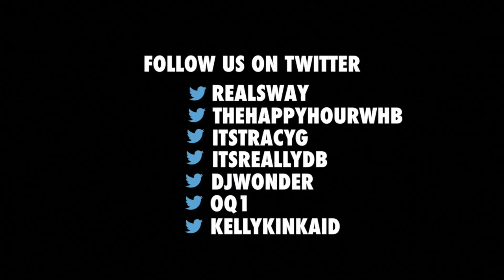Maurice Malone Breaks Down Hip Hop and Fashion History From Mojeans to The Hip Hop Shop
Maurice Malone joins Sway in the Morning to speak on hip hop and fashion history. He opens up about creating Mojeans and the Hip Hop Shop as well as getting into department stores and gives advice to young designers.